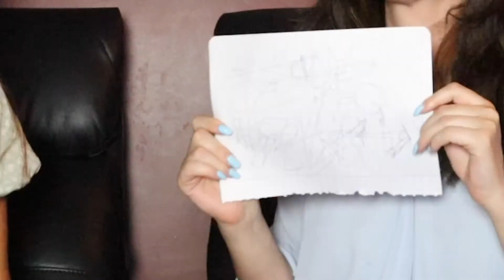my sister prepares for lobotomy. i can't help her now...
a few weeks ago, i made every effort to get my sister some professional help  by holding an auction to raise money for her.

im sad to say that we didn't get enough to send her to therapy, so im taking matters into my own hands. Today, I'm my sister's therapist, and im willing to go to any extreme to get her well. we discuss what is wrong with her, and what options she has to heal her mental health - including lobotomy.